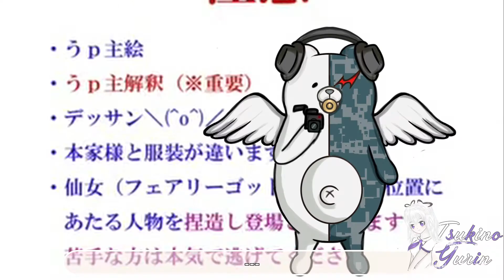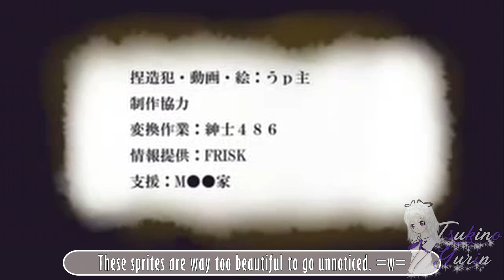[NDRV3 Sprite Video] The Monokubs singing Cendrillon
Human monokubs ORIGINAL sprites by GreeeeeeeeeeeeeeeeenShota
【合唱】 Cendrillon サンドリヨン FUN VER. 【Boys / Ryouseirui Ver】 [Nico Nico Chorus] Eng Sub